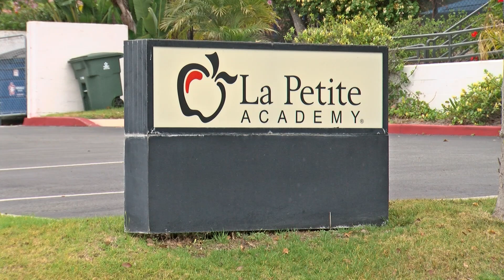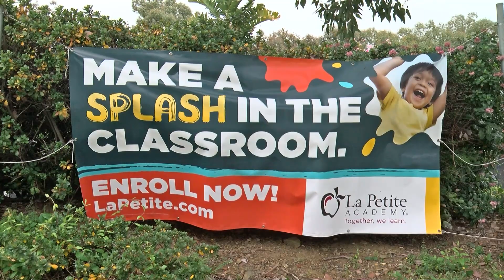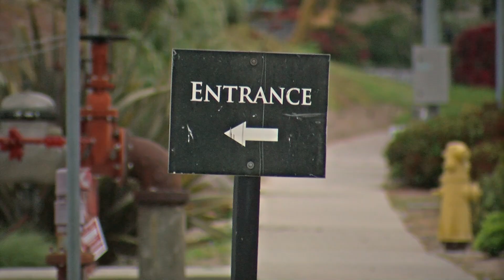High lead levels in drinking water found in 139 San Diego child care centers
More than a hundred child care centers in San Diego County have reported lead levels in drinking water above state safety standards. KPBS Health Reporter Matt Hoffman says there’s no safe level of lead for children.